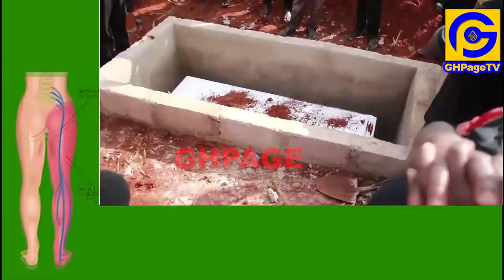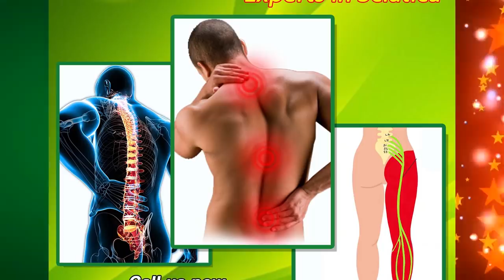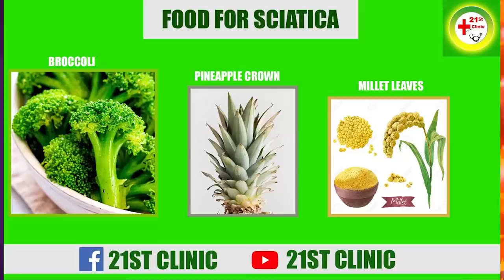K!ll ur k!llɛr with this cutlαss-Family of Leticia who was hαnged cʊrsɛ with egg & schnapp at bʊriαl